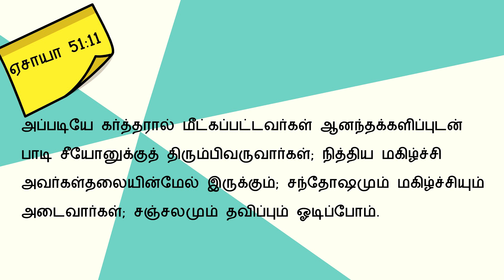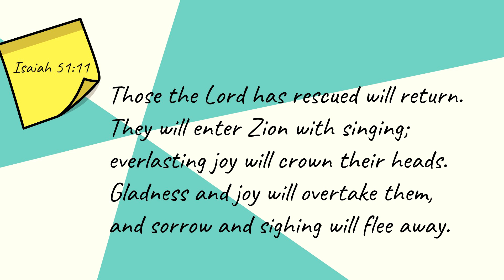Today Bible Verse in Tamil | Today Bible Words | Today's Bible Verse -01.03.2021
Today Bible Verse in Tamil I Today Bible Verse I Today's Bible Verse I Bible Verse Today I 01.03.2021 (இன்றையவசனம்) is about God's blessings.

Watch this bible verse for today in Tamil and English, You will know that God wants you to have a blessed Life.

'Indraya Bible Vasanam' in Tamil reminds you to have faith in him.